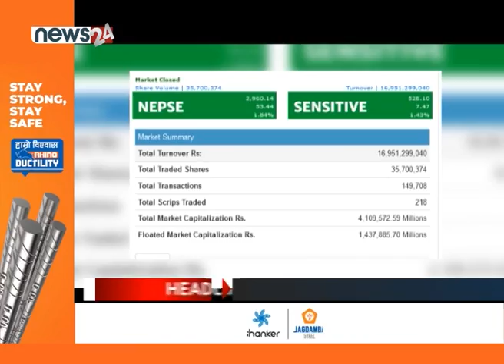PRIME TIME 7 PM NEWS_2078_02_25 - NEWS24 TV